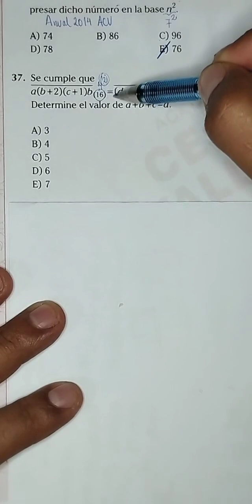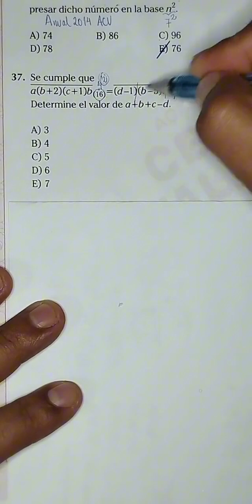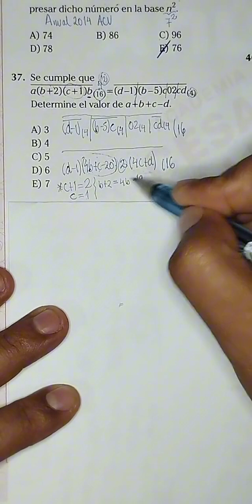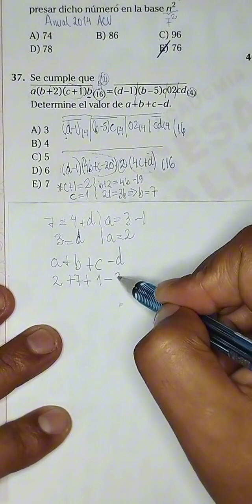Aritmética. ANUAL 2014 - ACV - UNI.